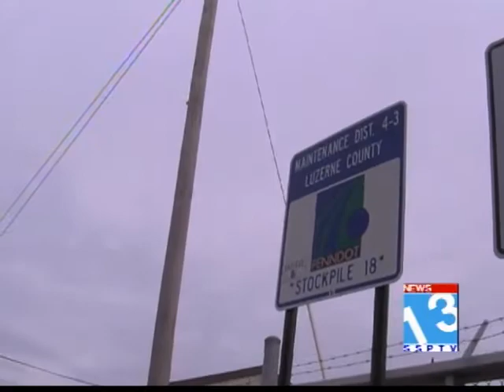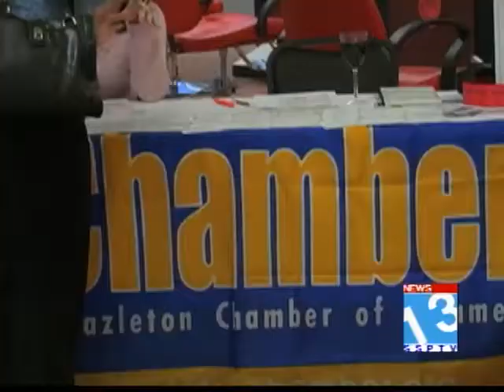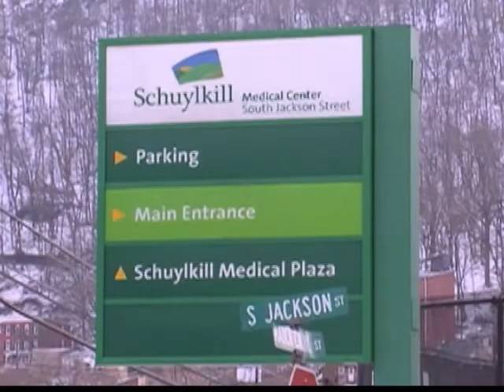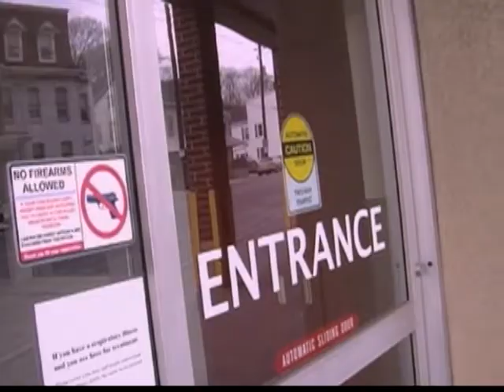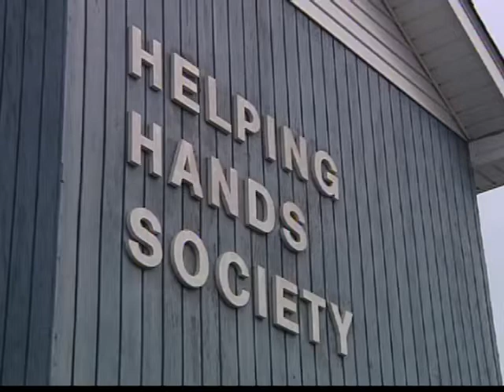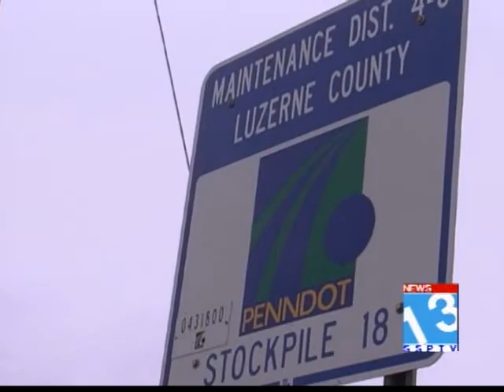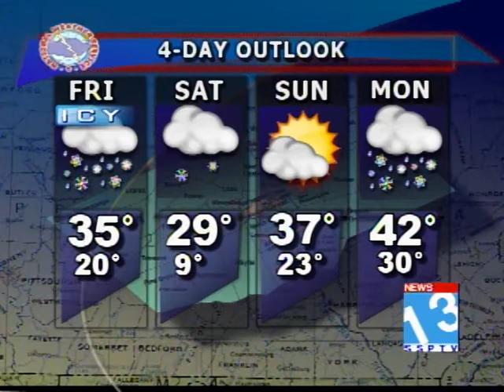SSPTV News 13 Newscast February 7, 2013